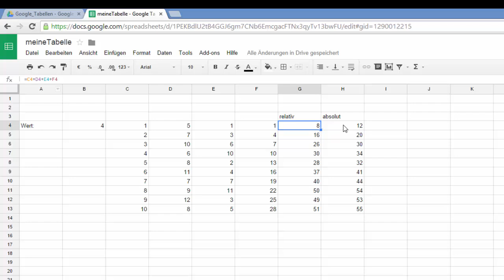8. Google Drive Tabellen - absolute und relative Zellbezüge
In diesem Video wird gezeigt wie man bei Google Drive Tabellen automatische Eingaben und Vervollständigung nutzt, absolute und relative Zellbezüge nützt.